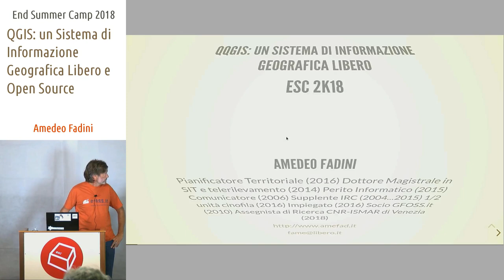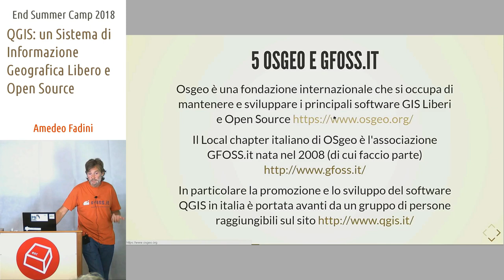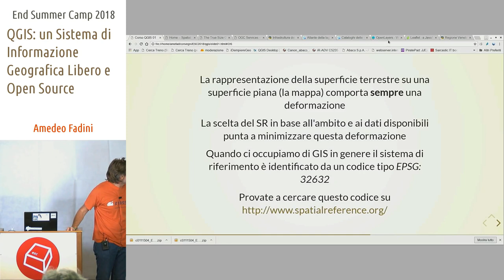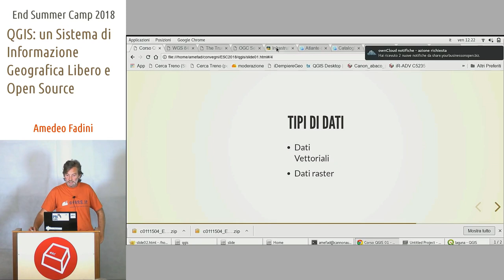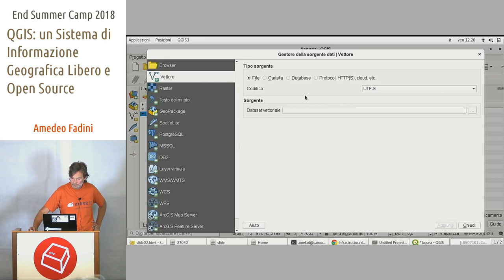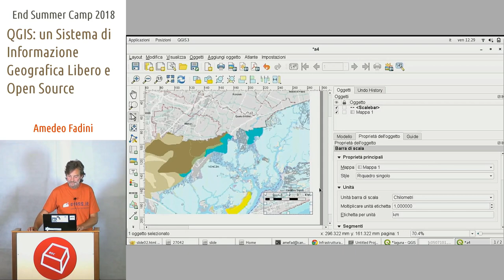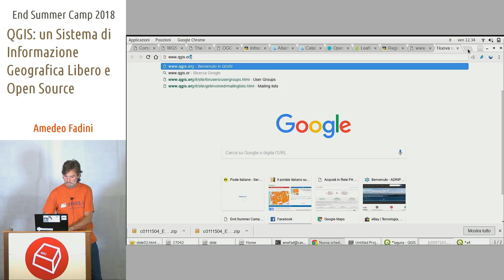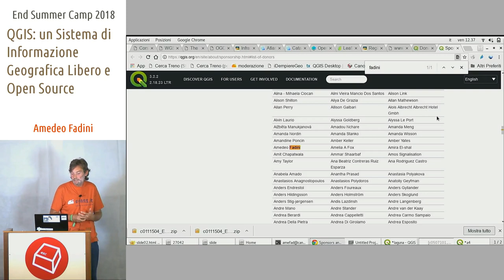QGIS: un Sistema di Informazione Geografica Libero e Open Source -Amedeo Fadini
Lo sviluppo di applicazioni GIS (geographic information systems) ha una storia lunga 35 anni (GRASS GIS) e oggi con QGIS supera di gran lunga le applicazioni commerciali per diffusione, semplicità di utilizzo, interoperabilità, espandibilità… Verranno presentate alcune caratteristiche di questo software desktop e gli ambiti di utilizzo per rappresentare territori conosciuti e non.